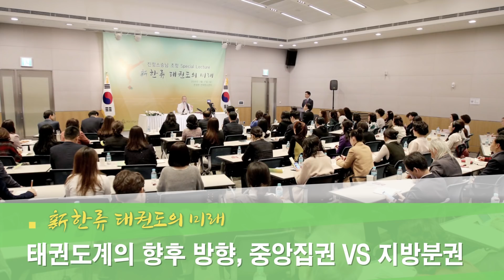[천공 정법] 8368강 태권도계의 향후 방향, 중앙집권 VS 지방분권(1_2)[홍익인간 인성교육]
질문 : 태권도계의 앞으로 방향에 대해 질문 올리겠습니다. 방금 스승님께서 풀어주셨듯이 현재 태권도 세계의 흐름을 한마디로 이야기하면 봉착, 침체, 정체라는 표현이 맞을 것 같습니다. 실제로 태권도 협회나 행정기관은 서로 알력싸움이 파행으로 이어지는 등 많은 문제점이 드러나고 있습니다. 따라서 현재 태권도인들과 지금의 태권도계에서는 "태권도를 이끌 큰 어른이 없다, 태권도의 구심점이 없다."라고 이야기합니다. 그러면서 점점 협회나 단체에서 나와서 스스로 시스템을 보완해가며 지방분권씩 방향으로 흘러가고 있습니다. 이런 흐름 속에서 태권도와 다른 분야 예를 들면 검도, 유도, 주짓수, 펜싱, 명상 등과의 융합 연구도 개별적으로 이루어지는 장점으로 있지만 도장마다 교육 과정이나 시스템이 중구난방식으로 일관성이 없으니 그 유대감이나 공감대가 이루어지기 어렵다는 단점 또한 있습니다. 스승님 이런 태권도계가 새로운 패러다임으로 전환해 나가기 위해서는 중앙집권식 구조로 다시 뭉쳐야 하는지 아니면 지방분권식의 방향으로 진행되어야 하는지 스승님의 바른 가르침을 청합니다.